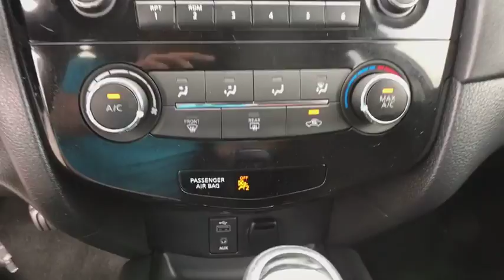2017 Nissan Rogue Denver, Aurora, Lakewood, Littleton, Fort Collins, CO 3420VF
Grey  2017 Nissan Rogue available in Denver, Colorado at O'Meara VW. Servicing the Aurora, Lakewood, Littleton, Fort Collins, CO area.

O'Meara VW
1900 W 104th Ave

Real gas sipper!!! 32 MPG Hwy* CARFAX 1 owner and buyback guarantee. This outstanding Rogue, with its grippy AWD, will handle anything mother nature decides to throw at you** Fun and sporty!!! Are you interested in a simply great SUV? Then take a look at this fine SUV!!! Safety equipment includes: ABS, Traction control, Curtain airbags, Passenger Airbag, Stability control...Other features include: Bluetooth, Power locks, CVT Transmission, Audio controls on steering wheel, Tilt and telescopic steering wheel... To the price of each vehicle there will be added the sum of $599 D&H fee